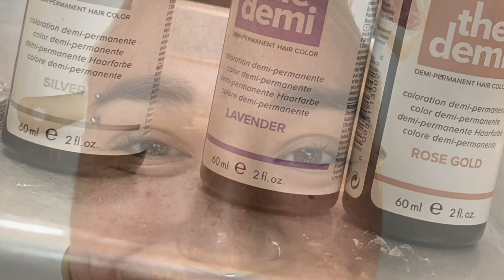I said i wouldn’t cut my hair but I did but beautiful cut & color from Billy Fong Honolulu, Hawaii